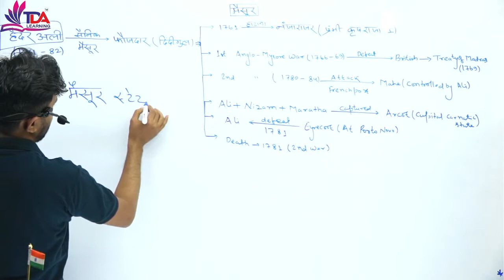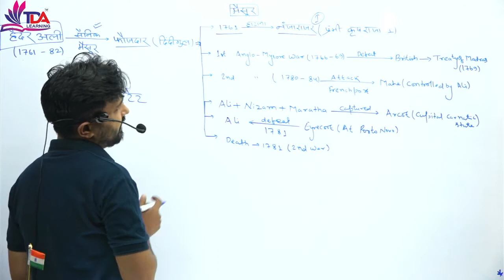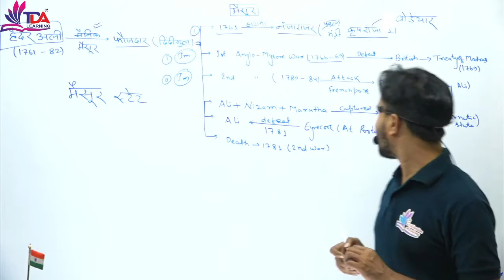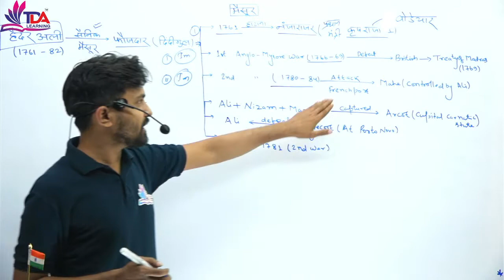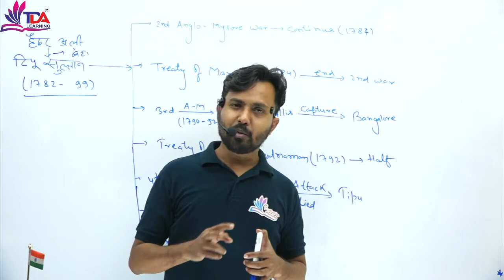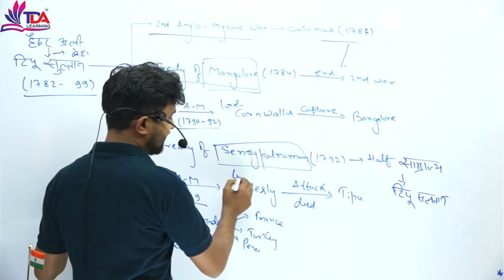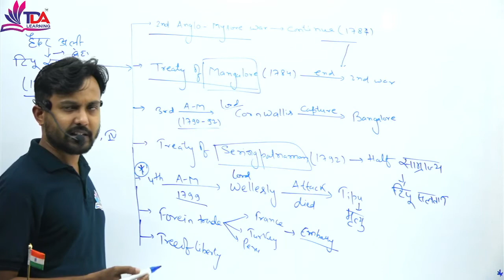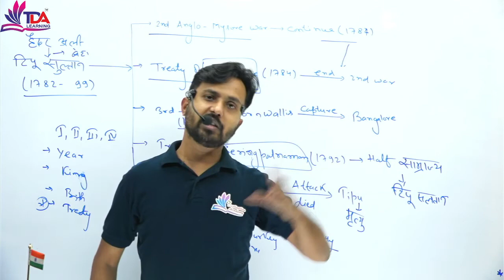आधुनिक भारत / ब्रिटिश साम्राज्य का विस्तार / Lec - 4 /मैसूर